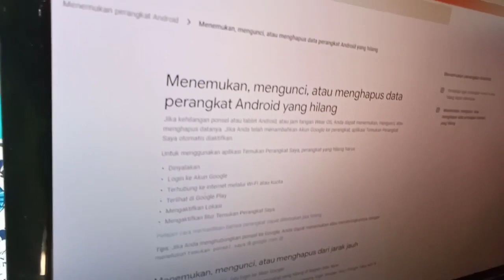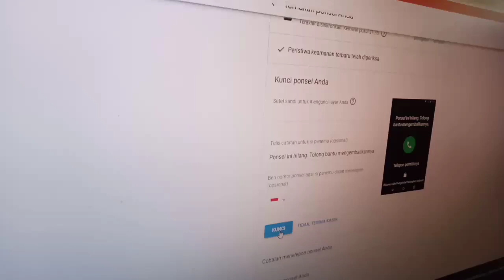HP Hilang 4 Hari, dilacak Bisa Balik